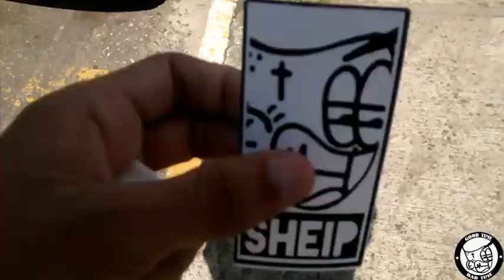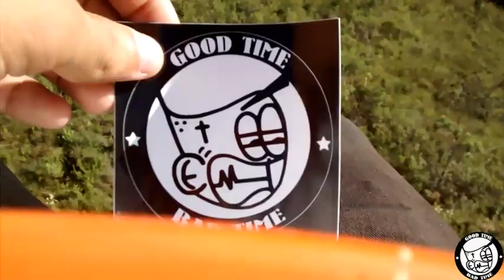STICKER SLAPPING- CAMPOS DO JORDÃO#43